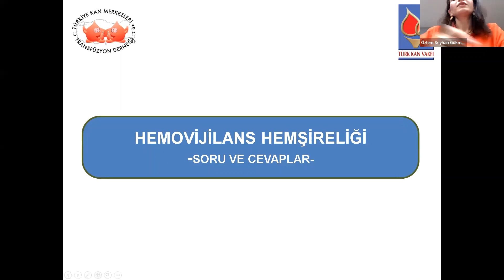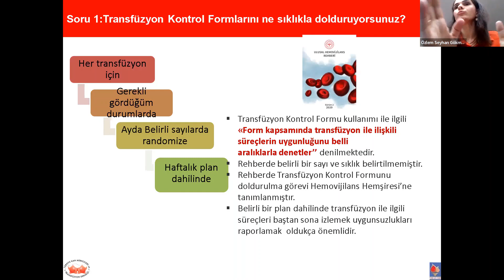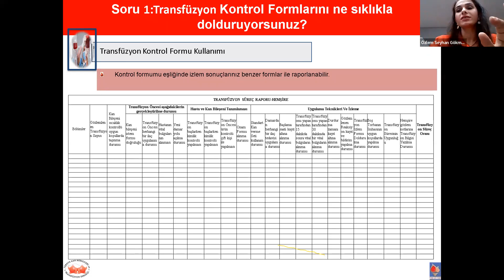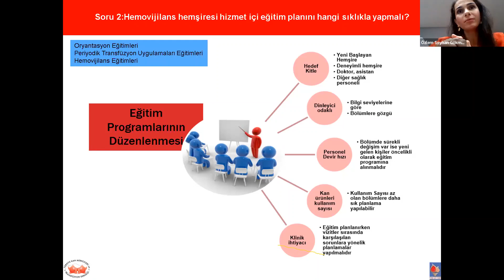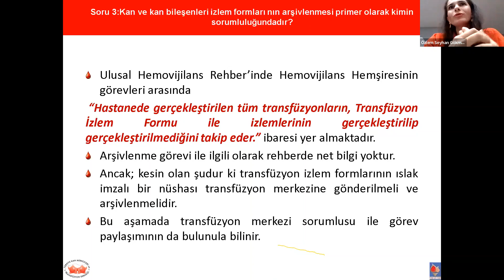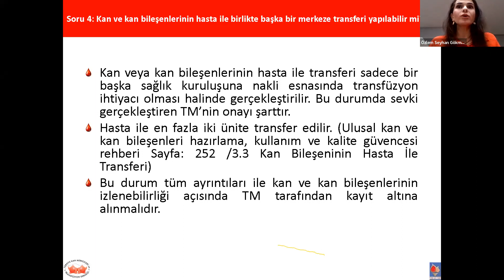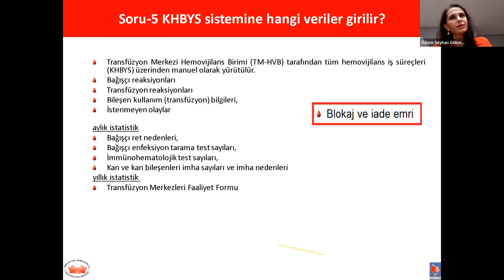Hemovijilans Hemşireleri için 5 Soru 5 Cevap